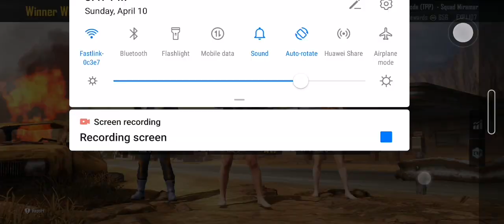yary PUPGY la byaban xoshtren yary